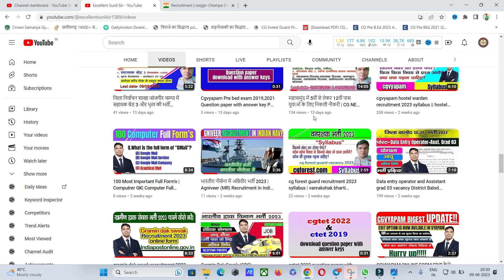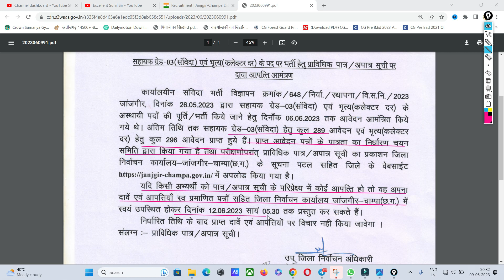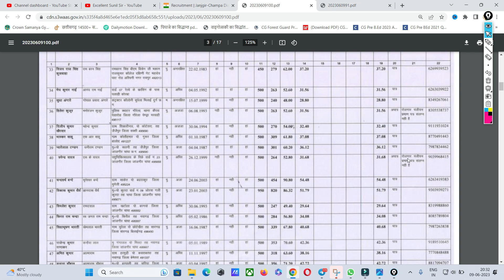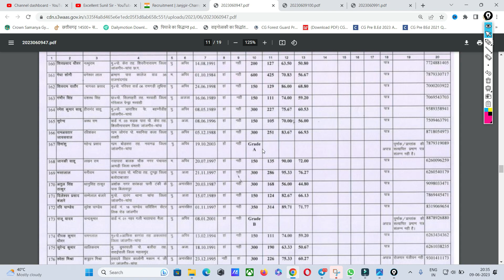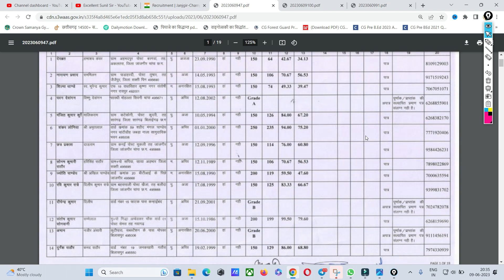कार्यालय कलेक्टर एवं जिला निर्वाचन अधिकारी सहा .ग्रेड 3 एवं भृत्य भर्ती 2023 पात्र अपात्र सूचि जारी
1.छत्तीसगढ़ में आयु में छुट कितने प्रकार से मिलती है जानने के लिए ये विडियो देखिये